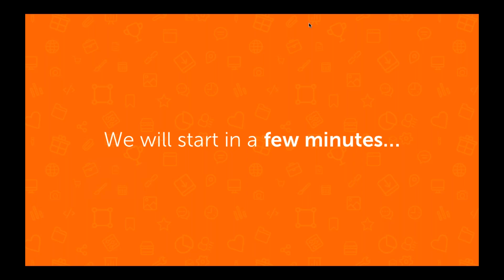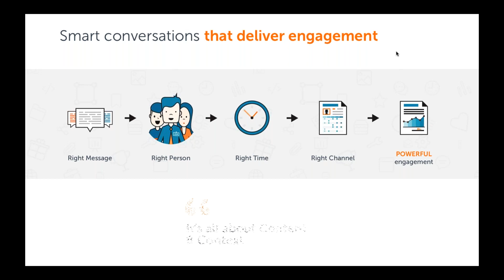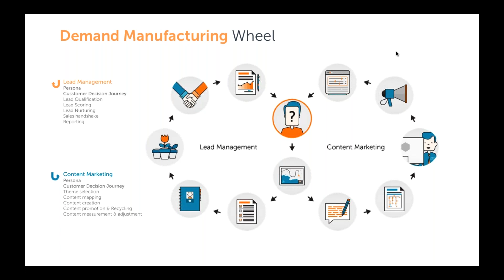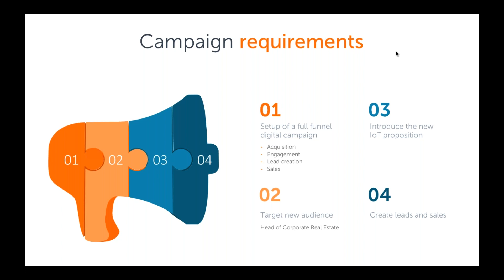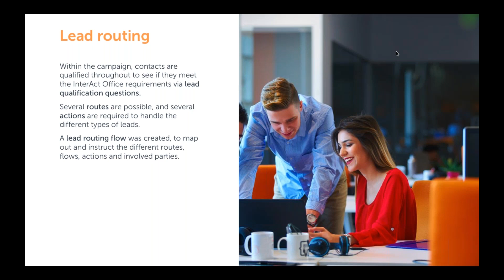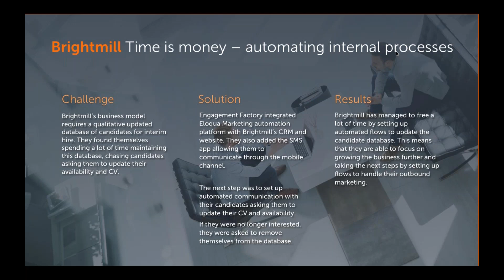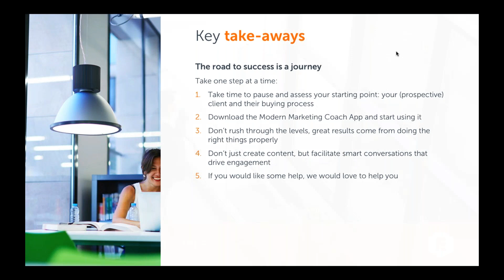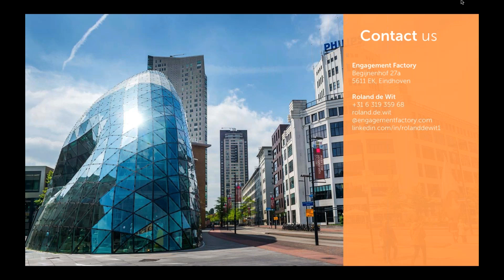Building a customer-centric business (webinar)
Customers today expect companies to identify, understand and deliver what they need, when they need it. Learn how persona research and technology can help you create engaging, personalized customer experiences across channels, allowing you to build long-lasting relationships.